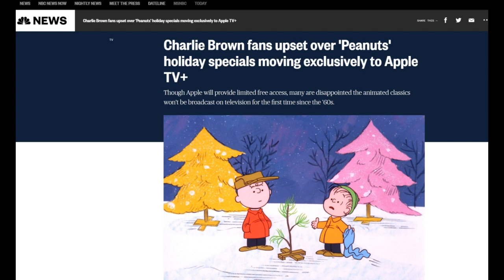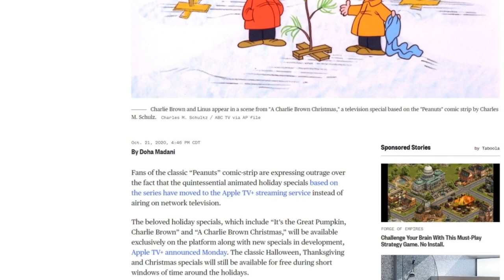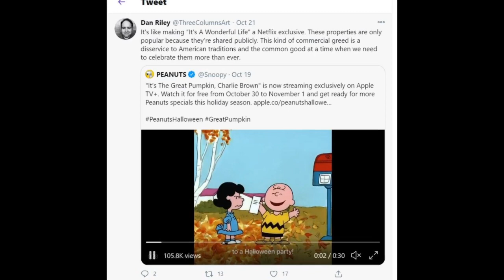Peanuts Holiday Tradition Destroyed as AppleTV+ takes Exclusive Control of Charlie Brown Specials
"It’s The Great Pumpkin, Charlie Brown" and other Peanuts holiday specials are now streaming exclusively on Apple TV+ and fans are outraged that yet another timeless tradition is being destroyed!